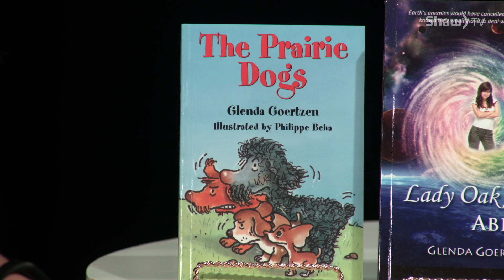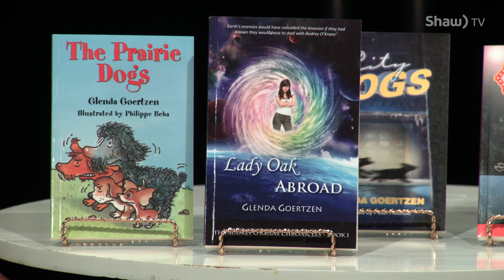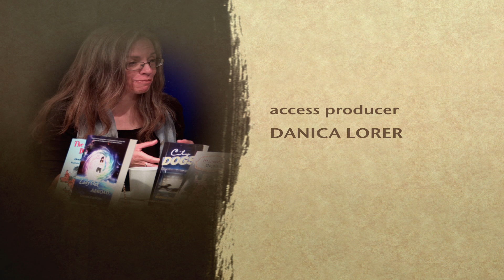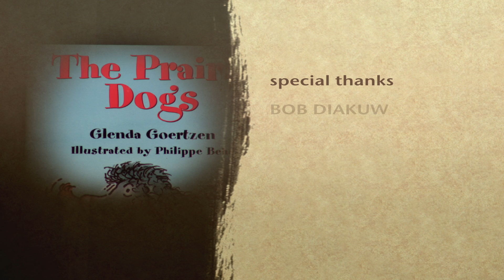Lit Happens w/ guest Glenda Goertzen